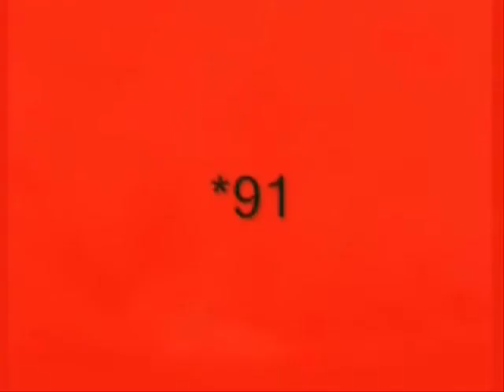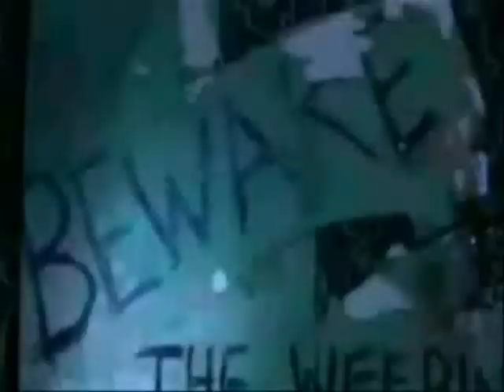Top 81 -100 Doctor Who Stories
The final in my top 100 Doctor Who stories countdown!